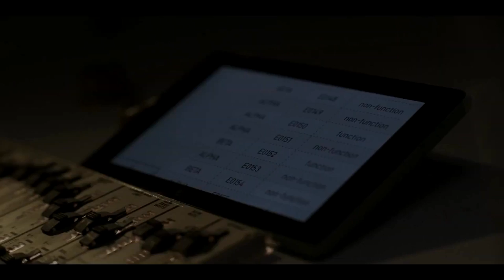Director Rob Schroeder on Ultrasound's MIND-BENDING Script | INTERVIEW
In this interview, I talk to director/producer Rob Schroeder (Actor on Actors) on his feature film directorial debut 'Ultrasound,' which premiered at the Tribeca Film Festival. Watch to hear Rob details his process of bringing the mind-bending script to screen.

'Ultrasound' is out now in theaters and on demand.